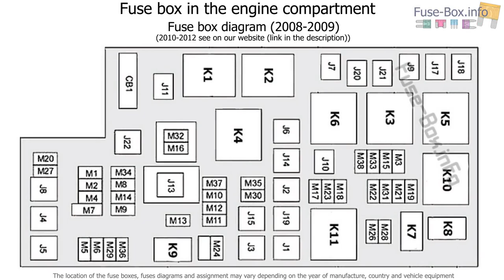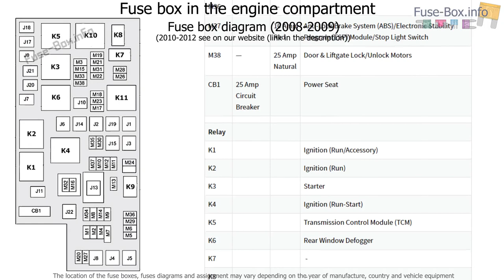Fuse box location and diagrams: Jeep Liberty / Cherokee (2008-2013)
Fuse box diagram (location and assignment of electrical fuses and relays) for Jeep Liberty / Cherokee (KK; 2008, 2009, 2010, 2011, 2012).